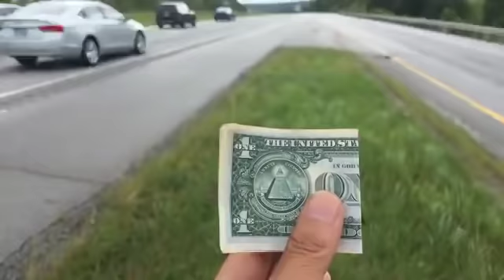اكبر عملية اختلاص ورشاوي اموال الشعب قام بها فريد بجاوي و شكيب خليل مع الصنيين طريق غرب شرق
BEDJAOUI/AUTOROUTE EST-OUEST : l’associé de Chakib Khelil a touché 1,25% du contrat avec le chinois CITIC-CRCC (528 millions de $). Soit 66 millions de $, en plus des 198 millions de $ entre la Sonatrach et l’italien SAIPEM.